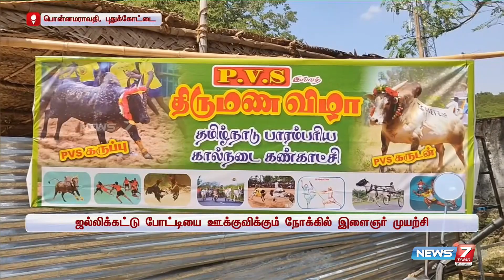ஜல்லிக்கட்டு போட்டியை ஊக்குவிக்கும் நோக்கில் இளைஞர் முயற்சி